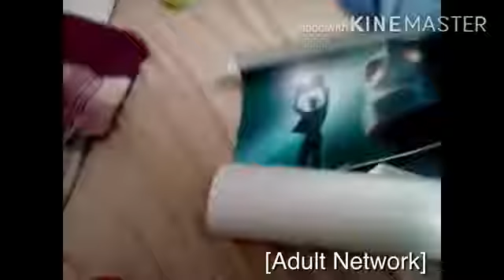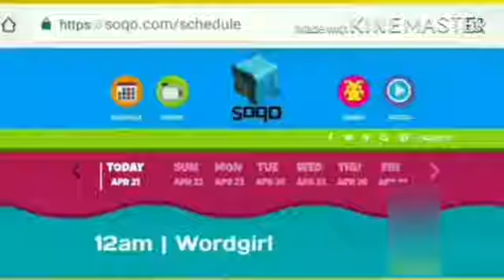The Roommates Movie Part 1